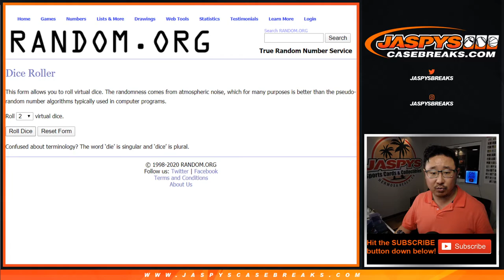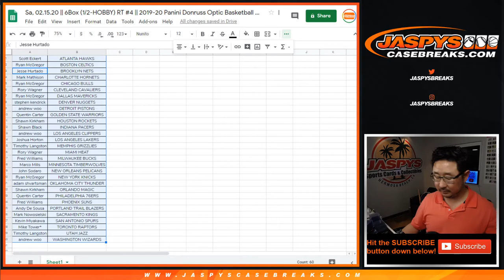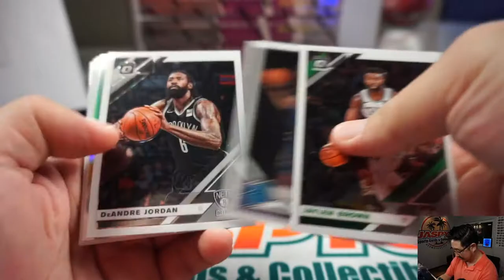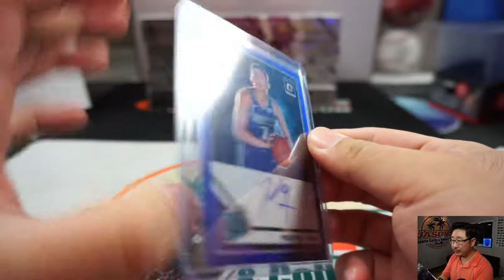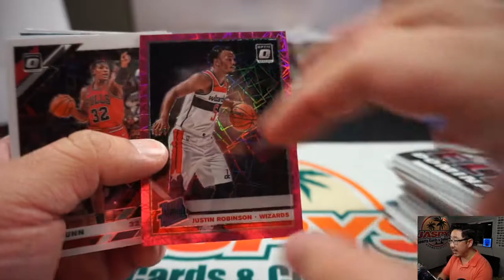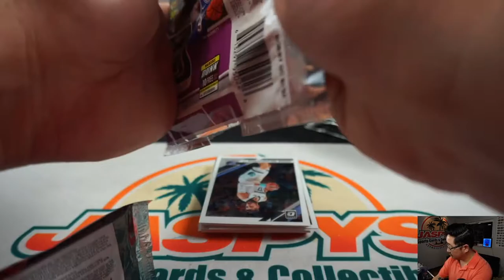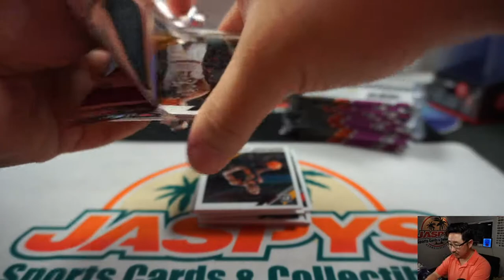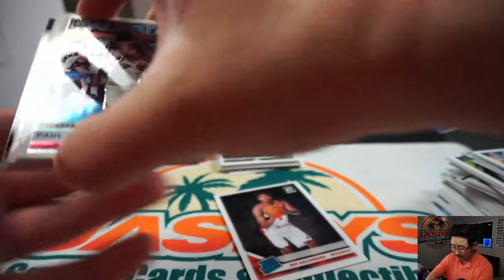Sa, 02.15.20 || 6Box (1/2-HOBBY) RT #4 || 2019-20 Panini Donruss Optic Basketball (NBA)